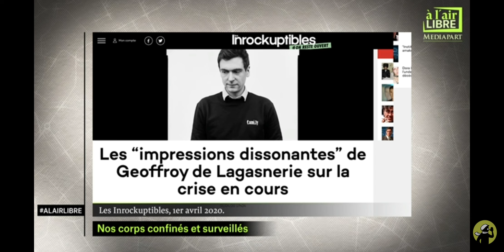Voulez vous perdre vos libertés contre une sécurité mises en place par des terroristes